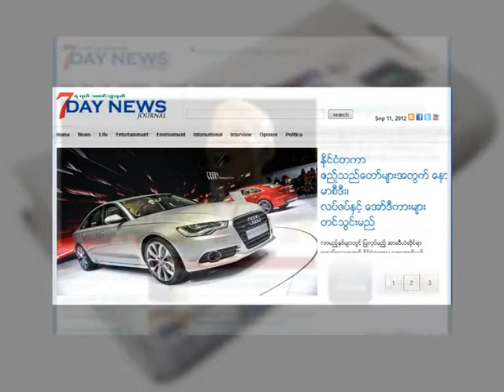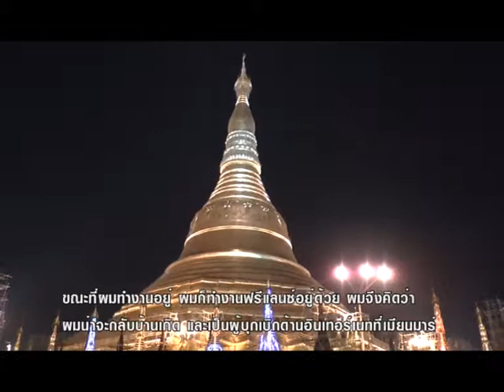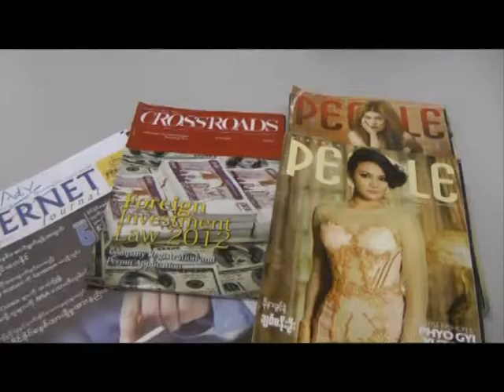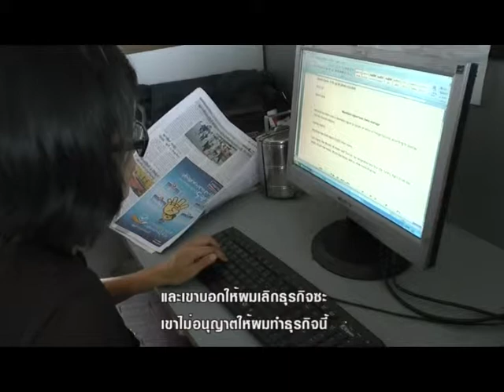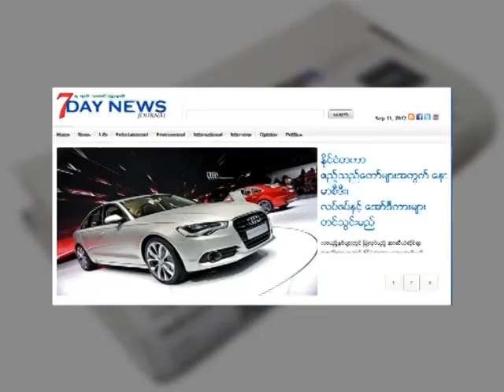Thaung Su Nyein ผู้บุกเบิกวงการไอทีเมียนมาร์ ตอน 1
รายงานพิเศษ รายการ สวัสดีอาเซียน

ชีวิตของคุณ Thaung Su Nyein ตอง ซูเนียน  ผู้บุกเบิกวงการไอทีเมียนมาร์  เริ่มต้นธุรกิจด้วยเงิน 8,000 ดอลลาร์ จนตอนนี้ธุรกิจอยู่ระดับล้าน ดอลลาร์แล้ว

พิธีกร : อรรวี  แตงมีแสง Twitter: @natty_tang_ntv
ออกอากาศ : รายการสวัสดีอาเซียน ช่องเนชั่นชาแนล